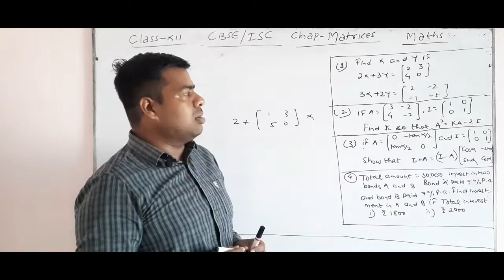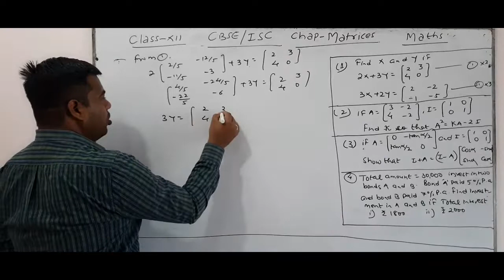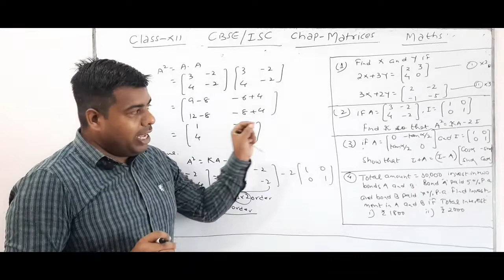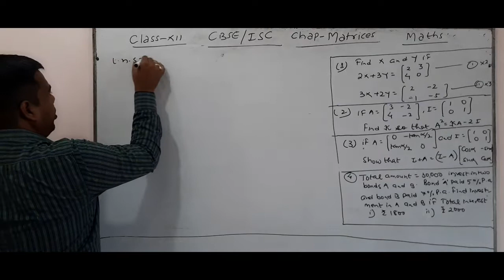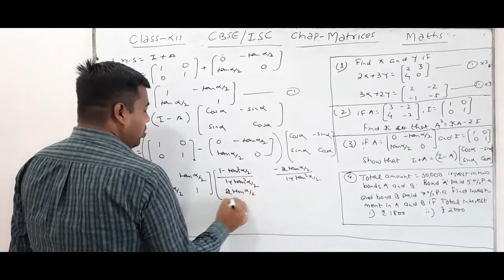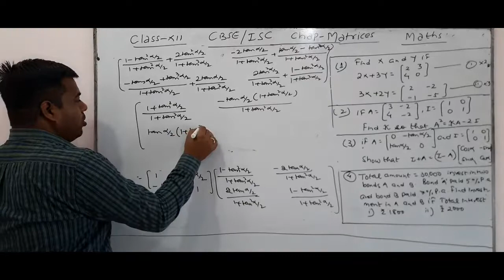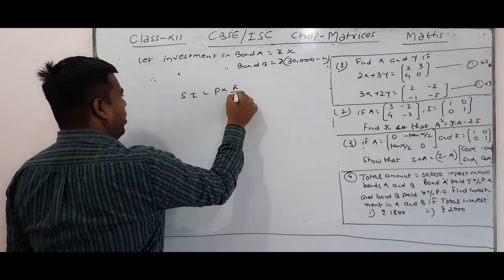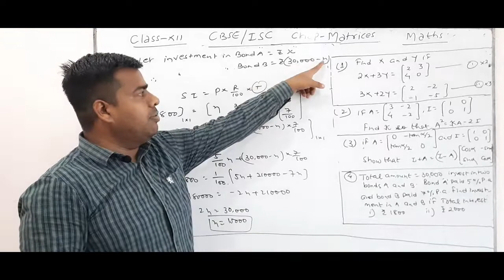Lecture 5 || chapter 3 || Matrices || Application of matrix multiplication || BY VIKRAM RATHORE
This video contains solved questions based on application of matrices multiplication.
credit : Vikram Rathore
you tube channel : U.S.CLASSES